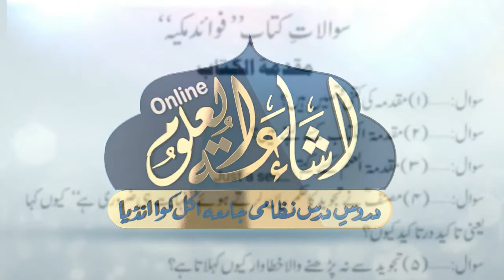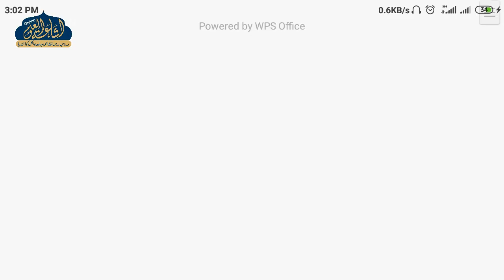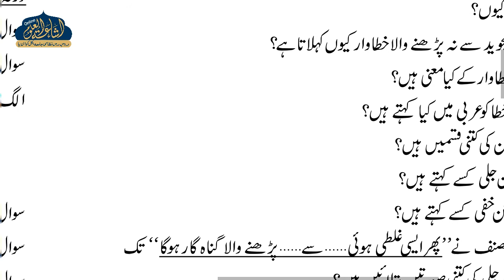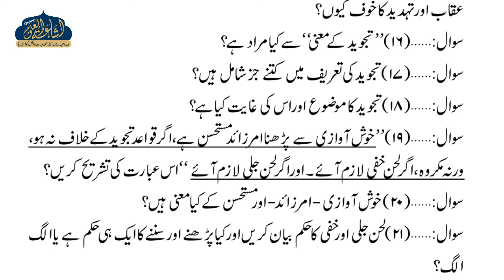FAWAID E MAKKIYAH 25 | ARABIC 2 | QARI HUSAIN AHMAD MARUFI | ISHAATUL ULOOM ONLINE